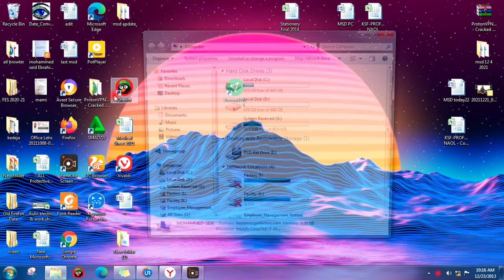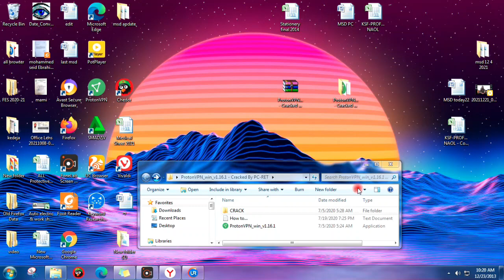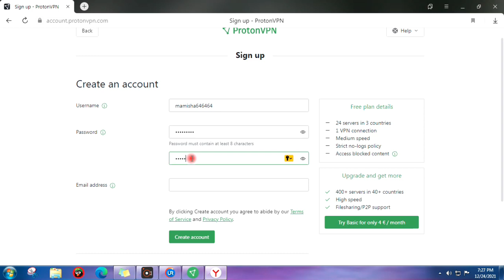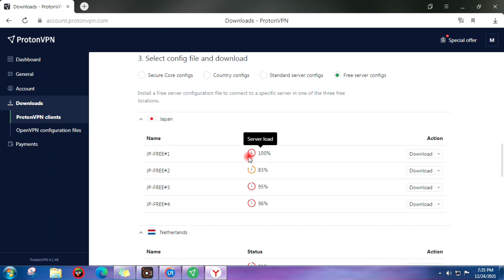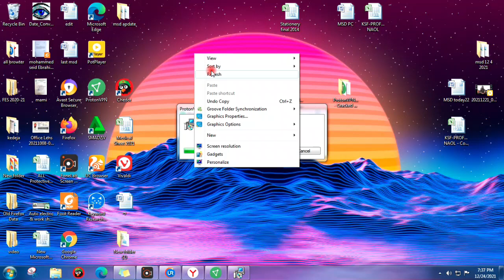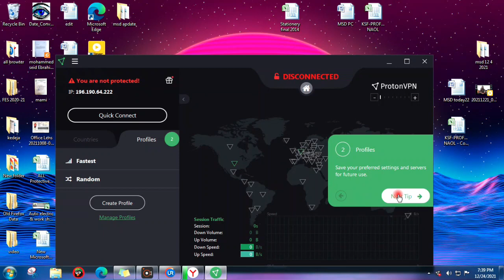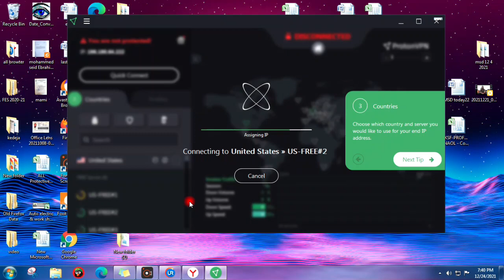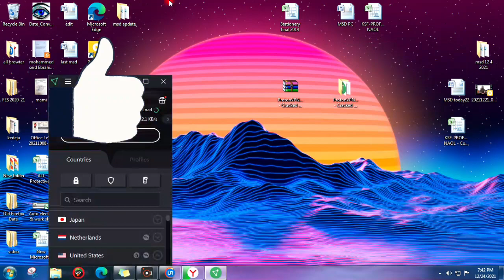ProtonVPN FREE review 2022 | How to make money online in Ethiopia 2022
ProtonVPN FREE review 2022 | How to make money online in Ethiopia 2022; making money online watching YouTube videos, make money online, how to make money online,
😍አዲሱ ቻናሌን ይቀላቀሉ😍

Ethiopian online jobs;
making money online watching youtube videos, make money online, how to make money online, earn money online earn $30 per day, ቪድዮዎችን ብቻ በማየት ገንዘብ መስራት, abrelo hd ethiopia, ከሳቃቹ ተሸነፋቹ akukulu tube, how to create a youtube channel and make money online የዩትዩብ ቻናል አከፋፈት 2020 create verified paypal account የኦንላይን ስራ ኦንላይን ስራ ለመስራት የኦንላይን ስራ ለመስራት የሚያስፈልገን ወሳኝ ነገር earn money by watching video make money make money fast make money from home easy ways to make money,
abrelo hd, ethiopia, አብሬሎ, ashruka, ከሳቃቹ ተሸነፋቹ, መሳቅ አይቻልም, babi, seifu on ebs, ከልጃችን ጋር ለመጀመሪያ ግዜ ይዘናት ወጣን, አረ እብድ በዛ ምንሼ ነው ?, ኑ እንሳቅ, እብደቱ ቀጥሏል በTikTok መንደር, በመጨረሻ Miko Mikee ፍቅረኛዉን ይፋ አደረገ, Betoch, አረ ሳሮን እንግሊዝኛ, ሳሮን አለልኝ, ከዳሌ ዳንስ እስከ EthiollyWood, አለመሳቅ አይቻልም ፈታ በሉ አብጃለው 71, የ Miko Mikee የአመቱ ምርጥ ፕራንክ ወንጀለኛን በ ቁጥጥር ስር አዎለ!!, Abel Birhanu, Ethiopia ሰበር ዜና, Alemneh Wase, Lemma Megersa, birkti shimeles, ለማ መገርሳ, እስክንድር, Yeneta Tube የኔታ ቲዩብ, አግብተዉ የፈቱ መንገደኞች አዝናኝ ፕራንክ, ሳቅ, ብሩክታዊት , በአዲሱ ህግ መሰረት ገንዘብ የሚሰራ የዩትዩብ ቻናል አከፋፈት 2020 , abrelo hd,ethiopia,ከሳቃቹ ተሸነፋቹ,seifu on ebs,አረ እብድ በዛ ምንሼ ነው ?,Betoch,አረ ሳሮን እንግሊዝኛ,አለመሳቅ አይቻልም ፈታ በሉ አብጃለው 71,Abel Birhanu,Ethiopia ሰበር ዜና,Alemneh Wase,ለማ መገርሳ,Yeneta Tube የኔታ ቲዩብ,አግብተዉ የፈቱ መንገደኞች አዝናኝ ፕራንክ,10 Best Apps For YouTubers,akukulu Tube,Make Money On YouTube,Apps For Youtubers,10 የሚያምር Subscribe አድርጉ የምትል Effec,YouTube money,How to create a YouTube channel And Make Money Online,የዩትዩብ ቻናል አከፋፈት 2020,በአዲሱ ህግ መሰረት ገንዘብ የሚሰራ የዩትዩብ ቻናል አከፋፈት 2020,
ከ13 ዓመታት በኋላ ዳግም የተገናኙት የልጅነት ፍቅረኛሞች በታገቢኛለሽ ወይ ከእሁድን በኢቢኤስ ,

እማማ ዝናሽ እና ሌሎች ጋር አሽሩካ ቲክቶክ ኑ እንሳቅ || ashruka tiktok| Ethiopia , በመጨረሻ Miko Mikee ፍቅረኛዉን ይፋ አደረገ | Miko Mikee 2020 , ቴሌቭዥን ስለማንፈልግ የለንም ይሄንንም ቃለ ምልልስ አናየውም ' ድምፃዊ ራስ ጃኒ እና ባለቤቱ | Ras Jany , Betoch | "አቤት ቆሻሻ!!!"Comedy Ethiopian Series Drama Episode 312,
Ethiopia ሰበር ዜና - ትራምፕ በአባይ ግድብ በመሞላቱ ኢትዮጵያ ላይ እርምጃ ሊወስዱ ነው |OMN በተመለከተ የወጣ መረጃ | Abel Birhanu, የናቁት ያደርጋል ራቁት - ፍራሽ አዳሽ 10 | ተስፋሁን ከበደ| - ጦቢያ ግጥምን በጃዝ  ,
Ethiopia ሰበር ዜና - እርምጃ ተወሰደ በመከላከያ ሰራዊት በቁጥጥር ስር ዋሉ | ከደንቢዶሎ የታገቱ ተማሪዎችን ጉዳይ| Abel Birhanu ,
የሳምንቱ አስቂኝ ቀንዶች አለመሳቅ አይቻልም አብጃለው 68, Miko የገዛዉን መኪና ሰብሮ ፍቅረኛዉን ፕራንክ አደረጋት | Miko Mikee 2020, Ethiopia: ዘጠነኛው ሺህ ክፍል 47 - Zetenegnaw Shi sitcom drama Part 47,የሳምንቱ አስቂኝ ፉገሮች እብጃለው 69,ዲያስፓራ,ከዳሌ ዳንስ እስከ EthiollyWood | አስደናቂው የሳሮን አየልኝ ጉዞ | babi , ETHIOPIAN MOVIE ሌላ ታሪክ ውስጥ ገብቷዋል | babi | አቶ ጌጤ , 21ኛው ሺ | babi | Ethiopia , አለመሳቅ አይቻልም ፈታ በሉ አብጃለው 71 ,
ከሳቃቹ ተሸነፋች,Abrelo YouTube,Ethiopia,abrelo hd,ethiopia,አብሬሎ,ashruka,ከሳቃቹ ተሸነፋቹ,መ የ Miko Mikee የአመቱ ምርጥ ፕራንክ ወንጀለኛን በ ቁጥጥር ስር አዎለ!! , ሳቅ አይቻልም,New Ethiopian Funny Videos,ተቃጠልን እኮ አይገልፀውም